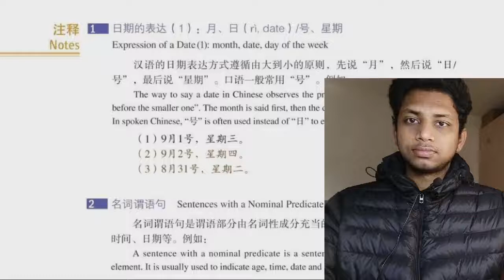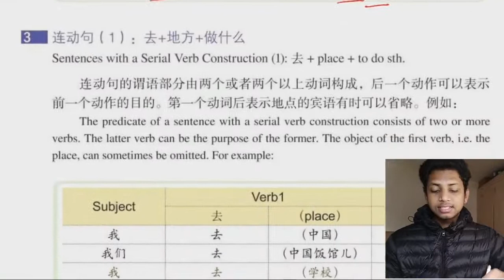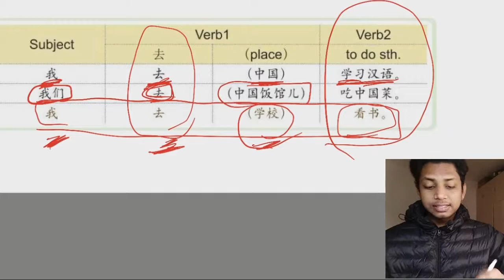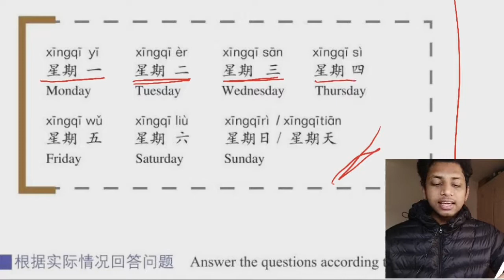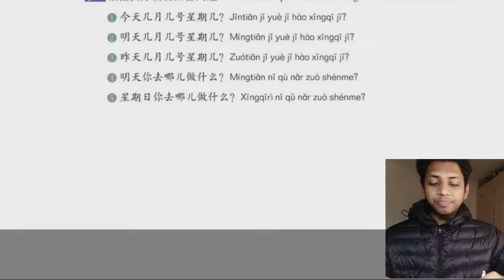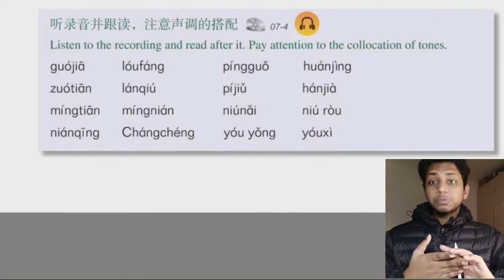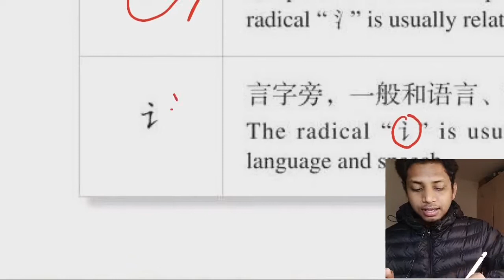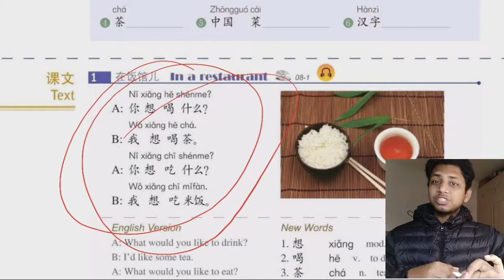বাংলায় চাইনিজ শিখুন HSK 1 LEARN CHINESE IN BANGLA | Chapter 7 Part 2 今天几号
HSK 1 Full course in bangla সম্পূর্ণ বাংলায় চাইনিজ শিখুন ।  আপনি কি চাইনিজ শিখতে চান তাহলে এই ভিডিও সিরিজটা আপনার জন্য ।  HSK 1 এর সব ভিডিও  যাদের চাইনিজ ভাষা শেখার আগ্রহ আছে তারা ট্রাই করতে পারেন ।

সম্পূর্ণ বাংলায় চাইনিজ শেখার প্লেলিস্ট !

For other book like
 1. exercise book of hsk
 2. audio of those book
 3. answer sheet
 or somthing else related to learn chinese... contact seller.

Every book will be given to you as PDF file (Portable Document Format), not as printed text book (But obviously you can print it by yourself).
for more details contact seller.